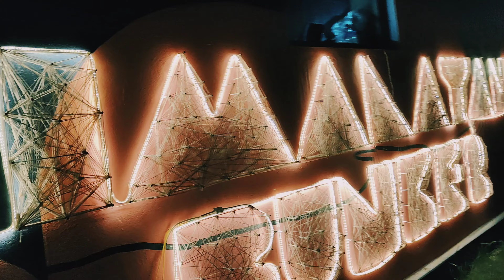himalayan bunker hostal in hunder ladakh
this is the beautiful stay in hunder village of nubra valley